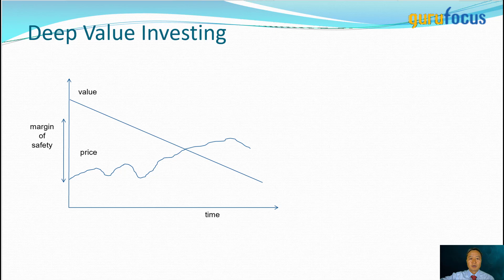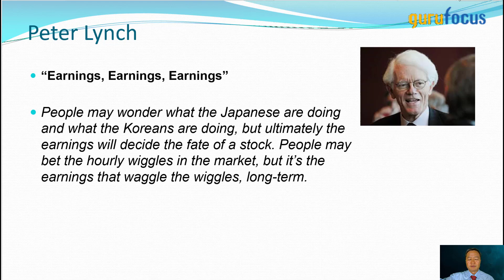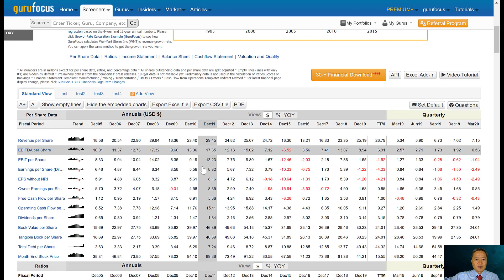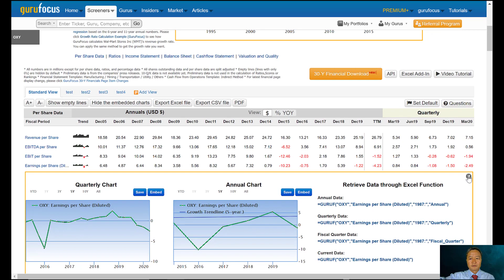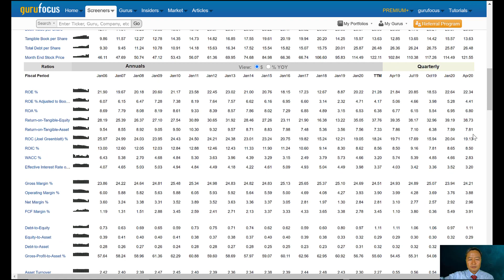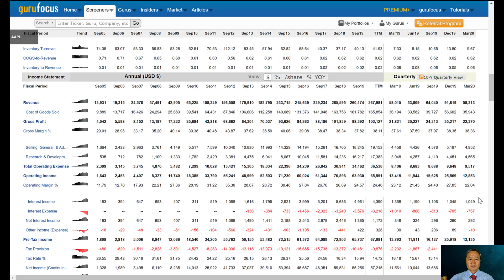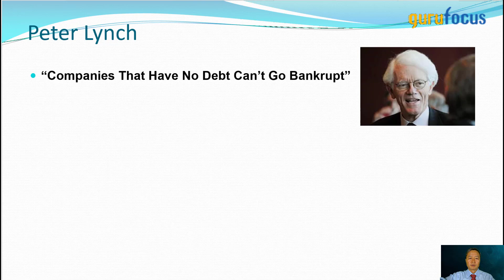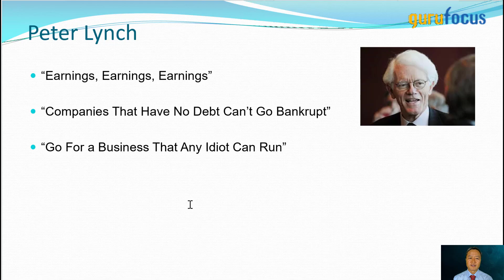Value Investing: The Peter Lynch Evolution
Charlie Tian explains the problem's with deep value investing and how Peter Lynch came to become one of the most successful investors of all time.